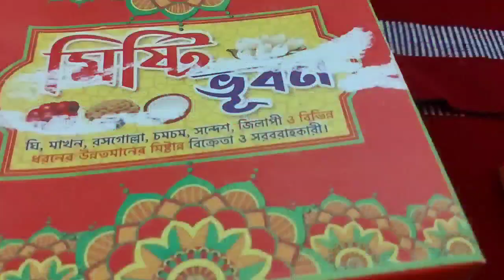ঈদে ঢাকা হয় ফাঁকা, বাসায় থাকতে ভালো লাগছিল না তাই ঘুরে এলাম 🚐🏎️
HOPE YOU ALL WILL APPRECIATE ME AND ALSO WILL ENCOURAGE  FOR MORE.